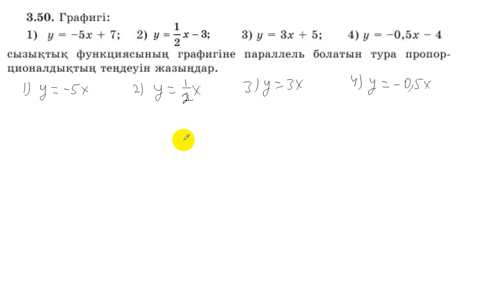7 сынып.Алгебра.3.50 есеп. Берілген сызықтықфункцияларға паралель тура пропорционалдық теңдеуін жазу